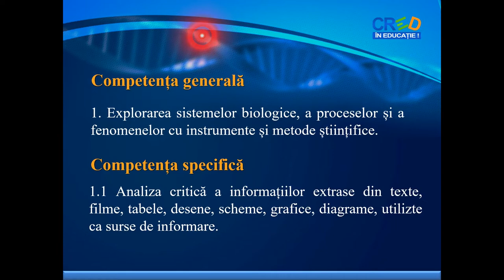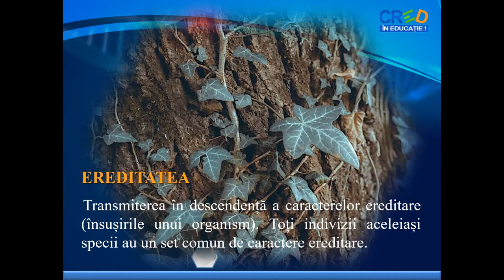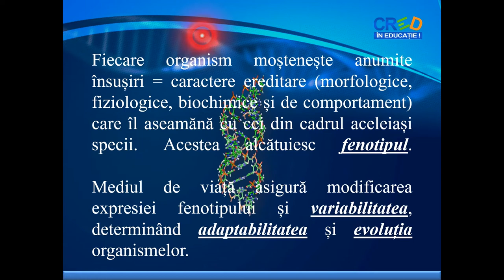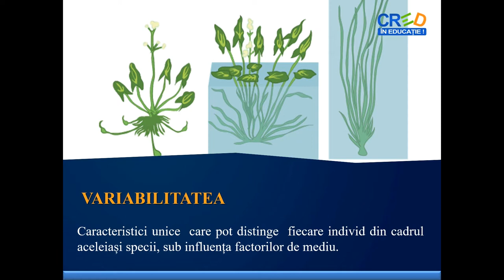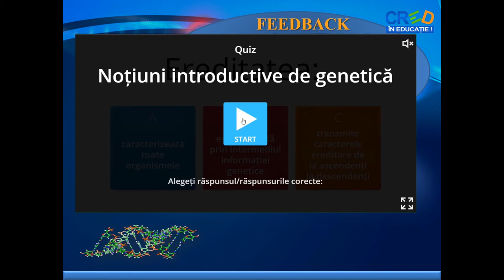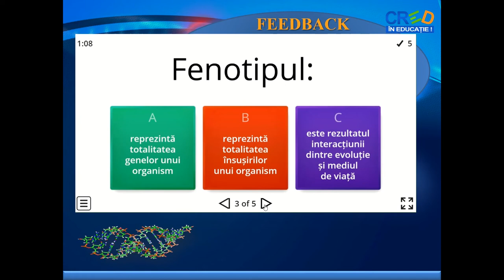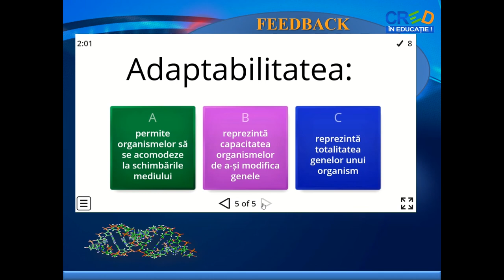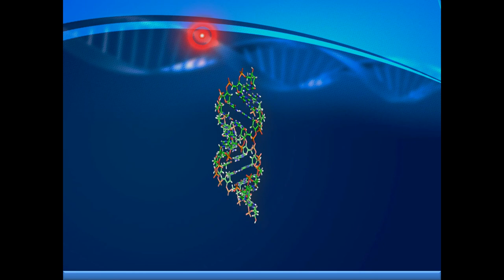Noțiuni introductive de genetică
-explicarea unor termeni și familiarizarea cu noțiuile caracteristice capitolului de genetică (ereditate, caractere ereditare, fenotip, variabilitate, adaptabilitate, evoluție)
- utilizarea unor exemple cunoscute sau reprezentative pentru termenii utilizați, pentru realizarea conexiunilor
- fixarea cunoștințelor prin exerciții în care este reactualizată terminologia, fără reluarea mecanică a textului utilizat în cadrul lecției, pentru o învățare bazată pe înțelegerea logică a acestora
- familiarizarea cu tipul de test pentru a putea rezolva singuri viitoarele teste utilizate în cadrul recapitulărilor